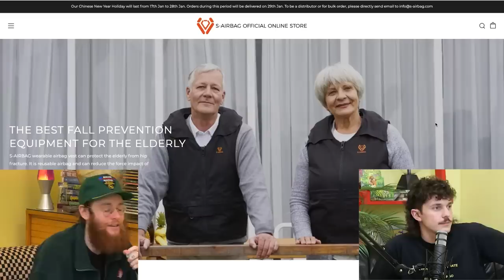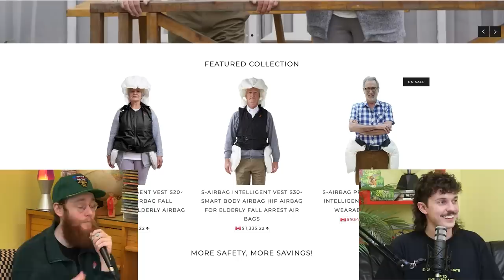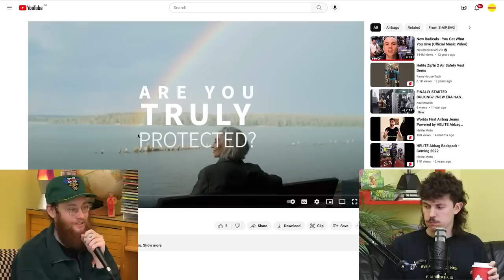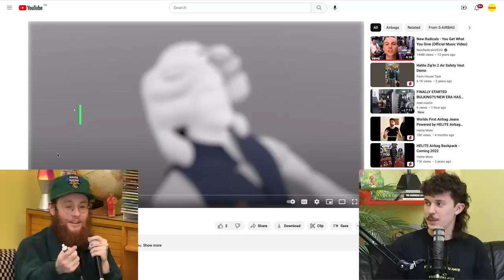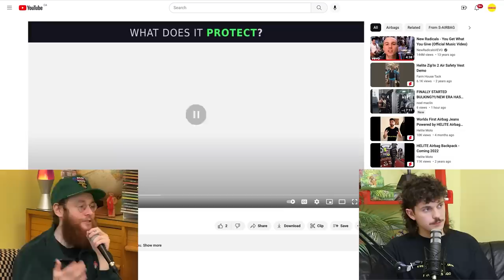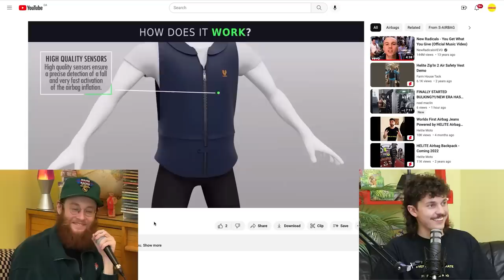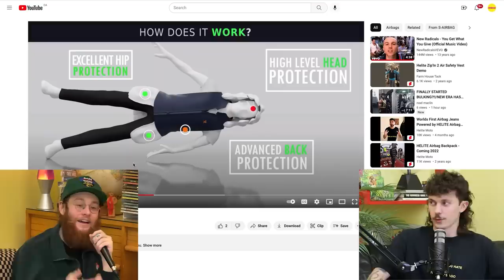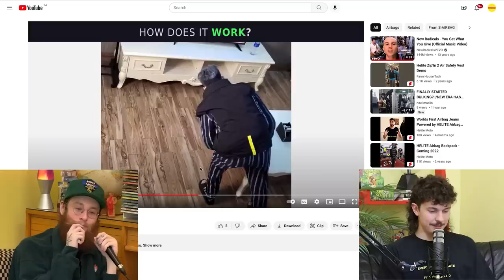Cursed TikToks with Freddie Dredd - Very Really Good #208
HOWDY! We got another guest on the pod! Freddie Dredd joins us today where we talk about elderly jackets, belly buttons, and look at some cursed tiktoks! Listen!!!

0:00 intro
6:23 cars in america and belly buttons
11:07 elderly airbag jackets
23:12 freddie is a tiktok og
25:11 cursed tiktoks